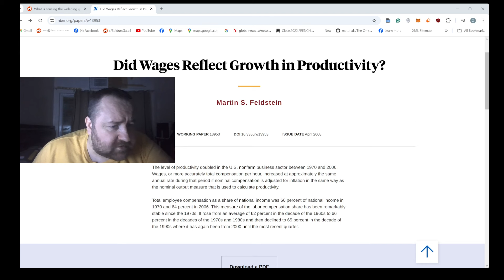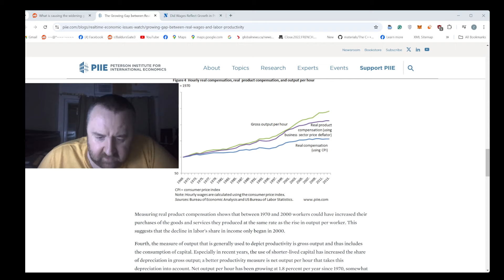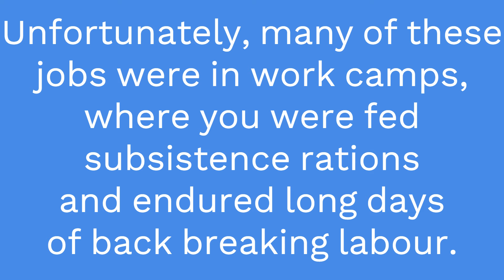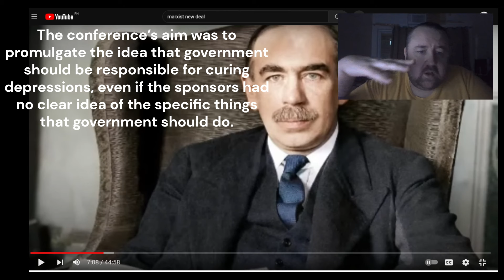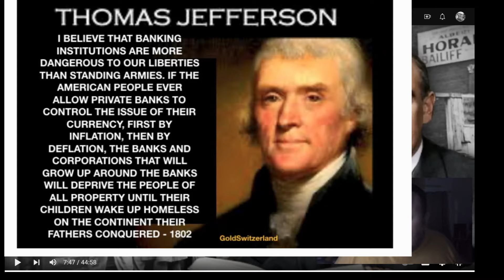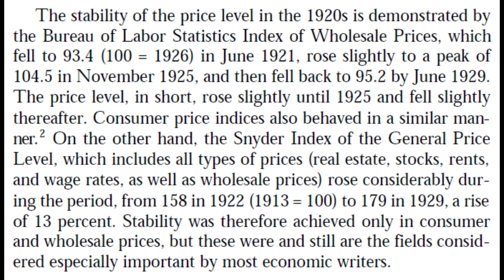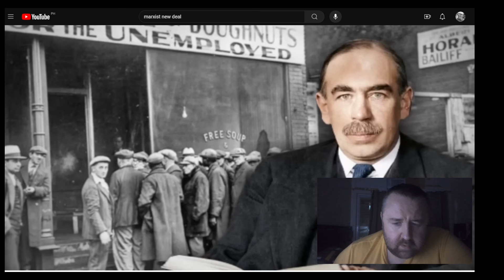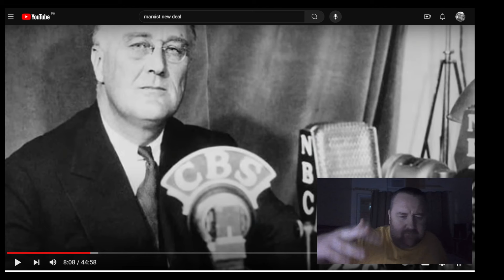marxist rebuttal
This is a video where I address some of the claims raised by a breadtuber with regards to stagnating wages, the great depression, and the new deal.

The original video can be viewed here.

It's called A Marxist Analysis of 20th century capitalism. Definitely a good watch, very well produced and the author does a decent job of presenting the standard Keynesian / marxist case. Certainly much better production values than my hatchet job! lol.

Is the youtuber who made the original video. I only share a few excerpts from it when there is something I want to respond to, so I recommend you watch the original video in its totality. It's a fun watch.

So over all some pretty interesting discussions in this video.

an interesting fact about wages is that actually men's real wages have declined 3% since 79, whereas women's wages have rose 28.8%. It's actually more or less true that wages have stagnated as the original video I'm "refuting" claims. that being said the EPI chart is misleading, and I do cover this in my video in that the wage chart I show is accurate. It's just that a 20% wage rate increase over 40 years basically is stagnate wages. However, and I do mention this in the video, this is just wages, not total comp. So there is a rise in other forms of compensation like health care, maybe some reduction in hours worked. Also transfer payments have increased during this time, so that brings up lower income workers salaries.

Anyway, there are a lot of different ways to measure wage rate increases so we really shouldn't rely on a single data set.

Other than real wages, we also discuss business cycle theory. I provide the general austrian theory of the business cycle and apply it to the great depression. I also present the argument that FDR did not campaign on the new deal in 1932, but rather campaigned on fiscal austerity. This is actually a hotly debated topic. Not really that important. I also argue that FDR was NOT influenced by Keynes but rather more by Hoover.  Again maybe a little pedantic but actually sort of key for understanding the great depression and the new deal.